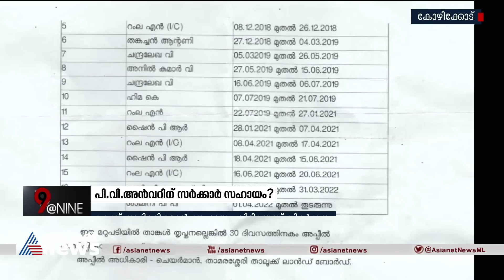9 At Nine Malayalam News | വാർത്തകൾ വിശദമായി 12 July 2023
9 At Nine Malayalam News | വാർത്തകൾ വിശദമായി 12 July 2023